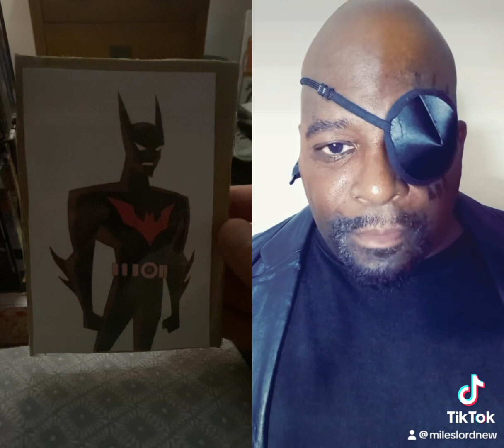April 16, 2024